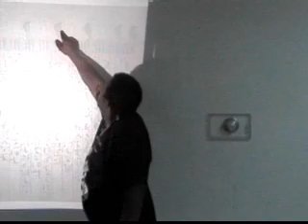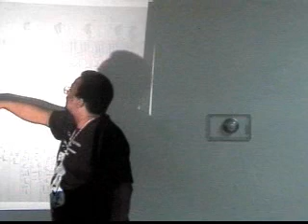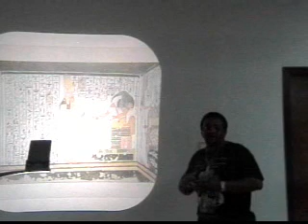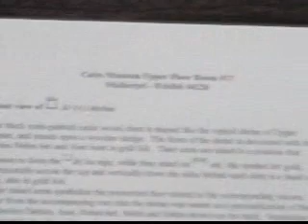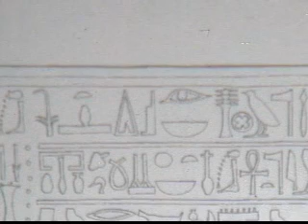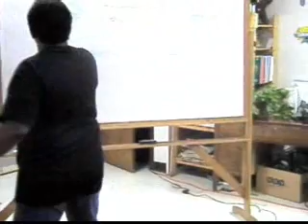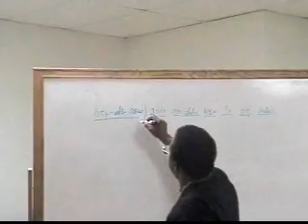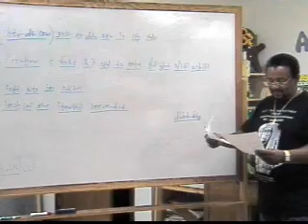Mdw Ntr Lessons 5 - Ankh Mi Ra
Part five of Mdw Ntr (Hieroglyphic) writing by Ankh Mi Ra, author of Let The Ancestors Speak in Houston, TX

MOCHA-Versity
CEO: Asar Imhotep